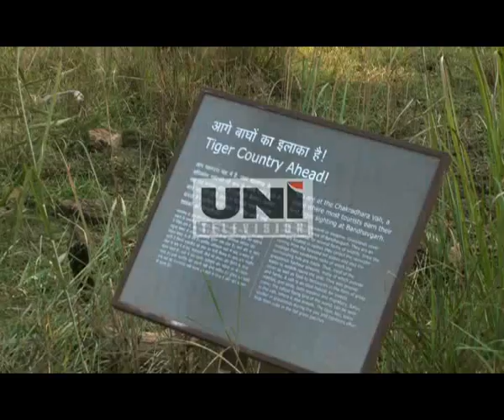UNI TV tiger story.flv